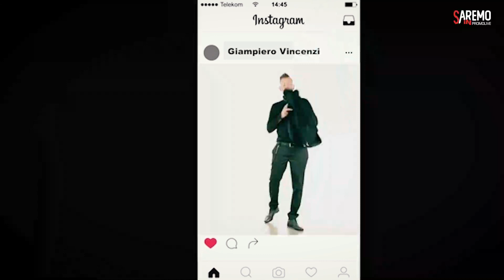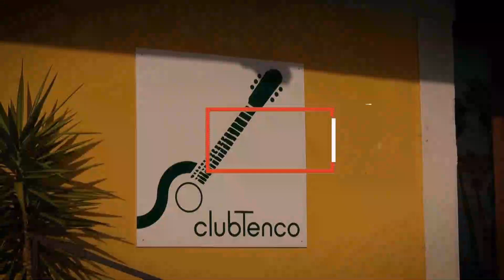SANREMO - SAREMO in PROMOLIVE 2